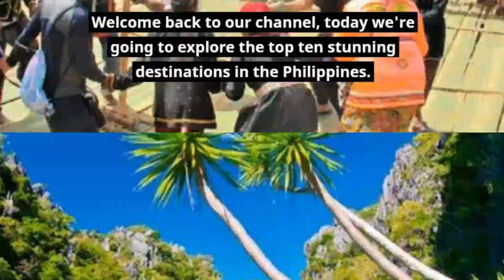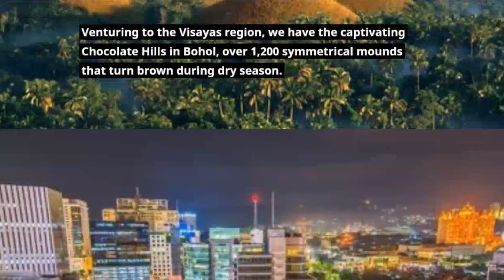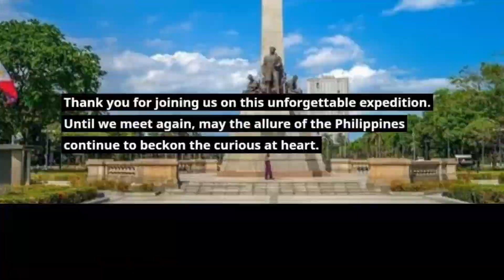Philippines Escapade: The Spectacular Top 10 Destinations Revealed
Embark on a visual journey through the Philippines' most breathtaking destinations! From pristine beaches to lush mountains, immerse yourself in the natural beauty and cultural wonders of this tropical paradise. Join us as we unveil the top 10 must-visit spots that will leave you in awe. Get ready to be captivated by the Philippines Escapade!

We hope you  enjoy this video! Always pray and be safe. ♥